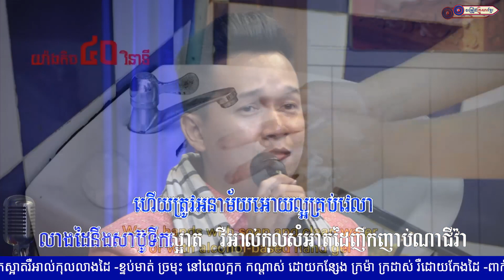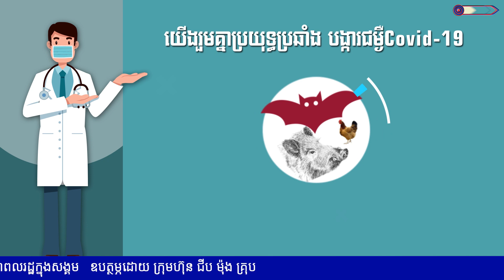ការពារប្រសើរជាងព្យាបាល||អ៊ាម វន្នី,ហ៊ុន ម៉ាលីស